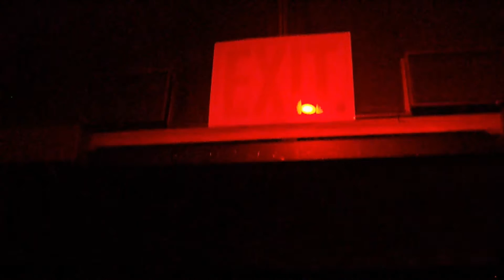Things to do in Hawaii: Mauna Kea visitor center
If you plan on going to the summit of Mauna Kea volcano in Hawaii then you need to stop at the Mauna Kea visitor center to acclimatise. On your return from the summit after sunset there is a star gazing hands on event which allows you to view star systems, galaxies and local planets through optical telescopes. The star gazing nights are organised by the University of Hawaii who also have observatories at the summit. The visitor center is also ideal for a rest stop to use the restrooms as there are non at the summit and the toilets at the Mauna Kea park are disgusting.

The Mauna Kea visitor center is a must visit for any keen amateur astronomer.

Kwai Chi reviews a lot of household items, baby products and gadgets. Kwai Chi guarantees that these are the most comprehensive reviews online or you get your money back! (jk, I'm not giving any money to you and I'm not charging you to watch my videos :p) Kwai Chi also tours London streets to find the very best for you in "Things to do in London".

Kwai Chi bought together the world's top YouTubers to counter racism on YouTube in 2006 and formed the first YouTube gatherings in Europe. These gatherings now happen all the time; the biggest of which are Summer in the City and VidCon.